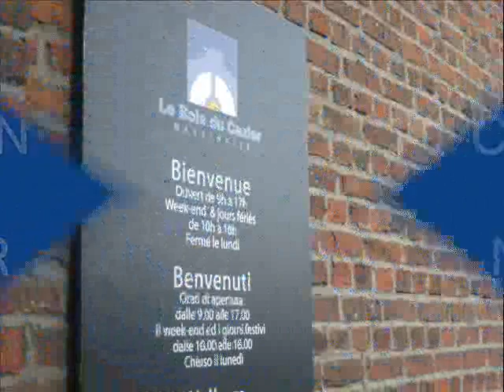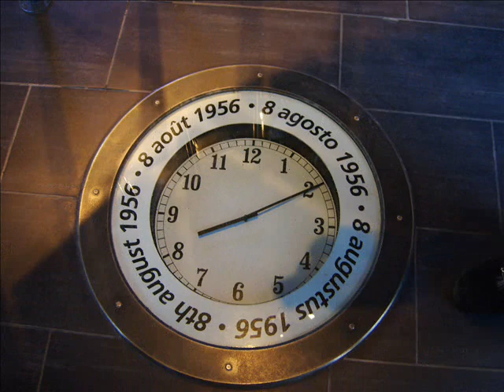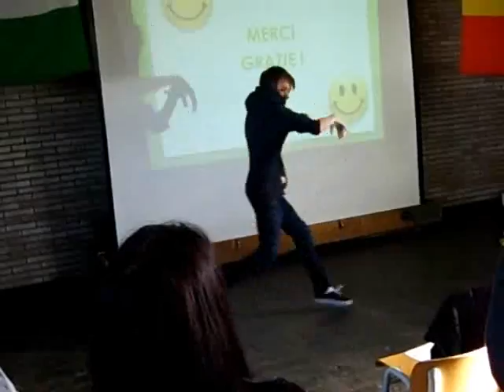Novembre 2011: meeting in Marcinelle (Charleroi) part2.wmv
Welcom ceremony, visit to "le bois du Casier", Bruges, students in belgian families